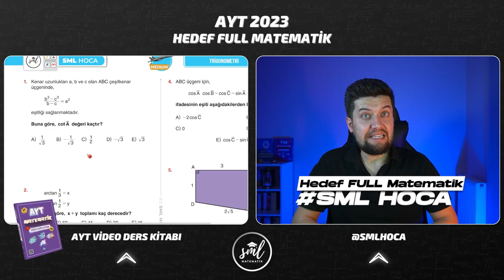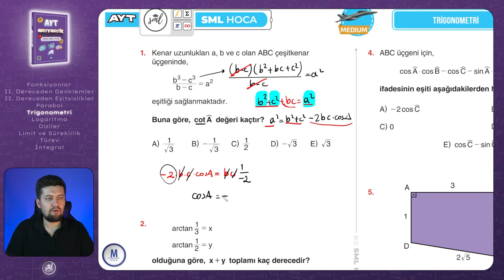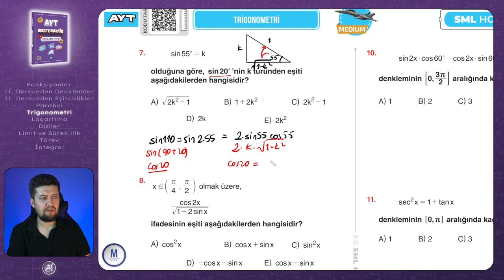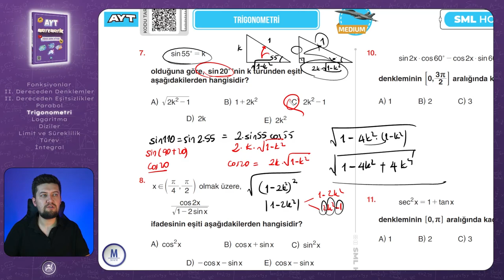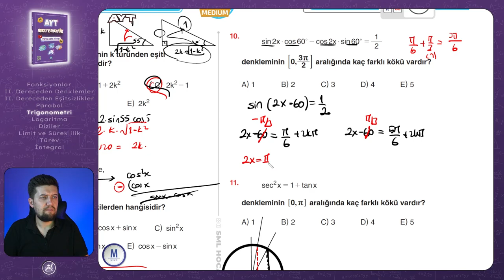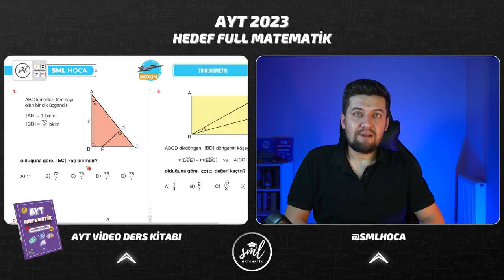AYT MATEMATİK 2023 | Trigonometri Medium Test 1 | 32. Video | Sml Hoca